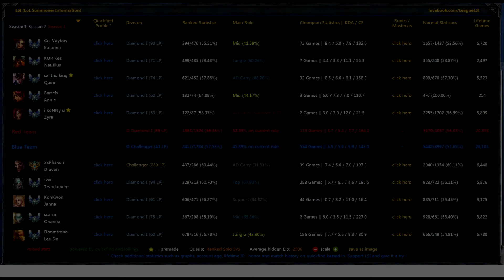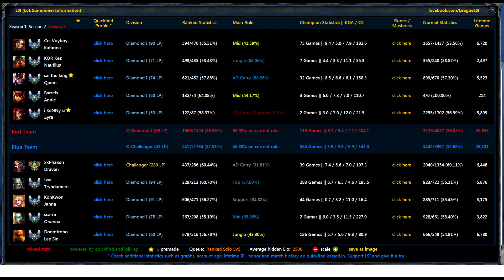Voyboy's Diamond League [Ep. 61]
SPOILERS ARE AT THE BOTTOM
Game Starts at 4:54

Spoilers + Player Details + Game Details

Blue Team: (Winners)
xxPhaxen - Gladiator Draven - Challenger - 8/5/3 - 238cs
fwii - Deamonblade Tryndamere - Diamond I - 6/4/2 - 236cs
KonKwon - Victorious Janna - Diamond I - 0/2/13 - 15cs
scarra - Sewn Chaos Orianna - Diamond I - 7/6/6 - 173cs
Doomtrobo - Muay Thai Lee Sin - Diamond I - 4/3/13 - 134cs

Red Team: (Surrender Vote at 33:37)
Crs Voyboy - Slay Belle Katarina - Diamond I - 1/6/11 - 15cs
KOR Kez - AstroNautilus - Diamond I - 8/2/8 - 131cs
sai the king - Phoenix Quinn - Diamond I - 7/5/7 - 201cs
BarreIs - Annie - Diamond I - 1/7/4 - 149cs
i KeNNy u - Zyra - Diamond I - 1/6/11 - 15cs

1st Blood fight - 7:26
1st Baron - 29:17
1st Dragon - 16:28
1st Inhibitor - 31:53